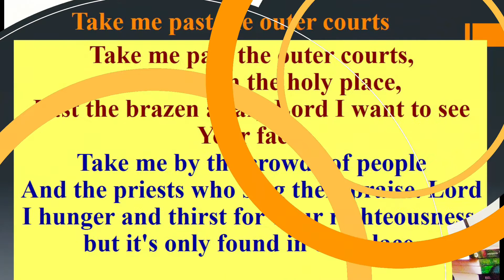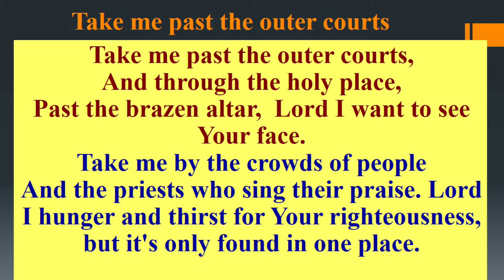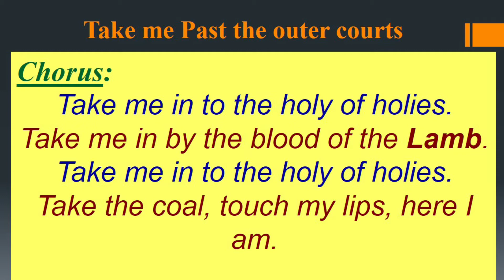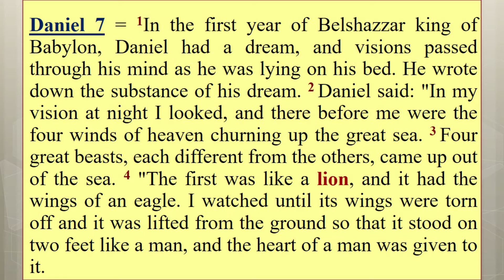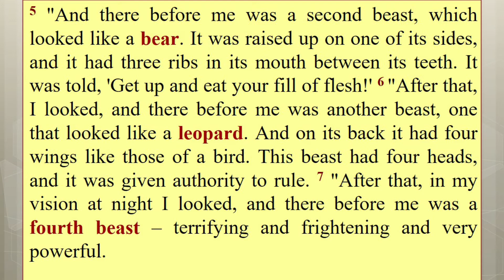06th August 2020 | BIBLE STUDY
The Topic of the study is "The 4 Great Beasts - I " from Daniel 7:1 - 8